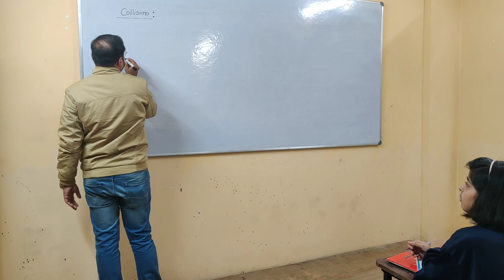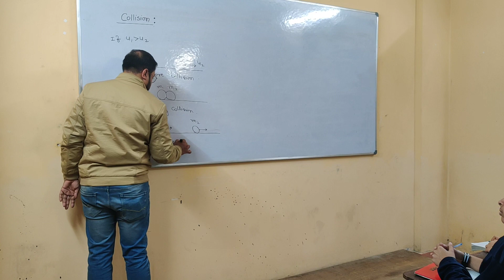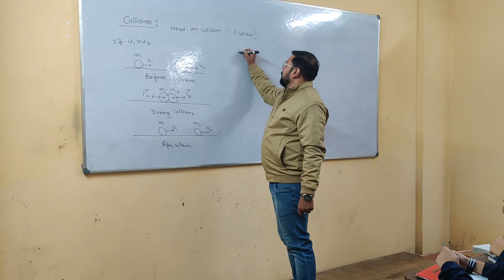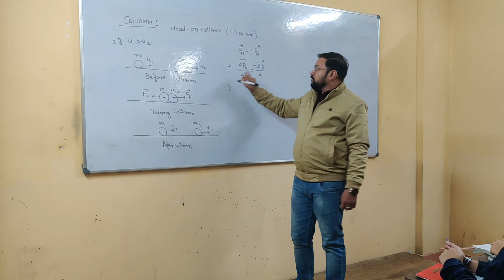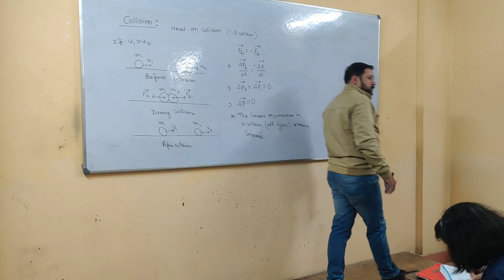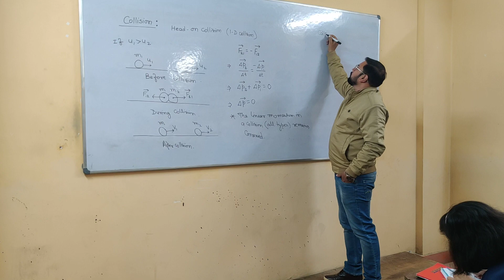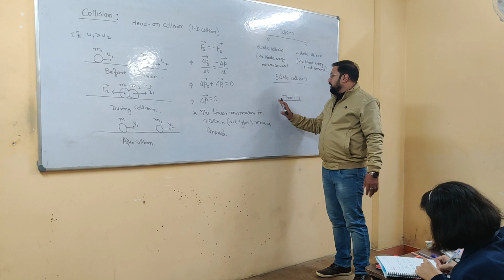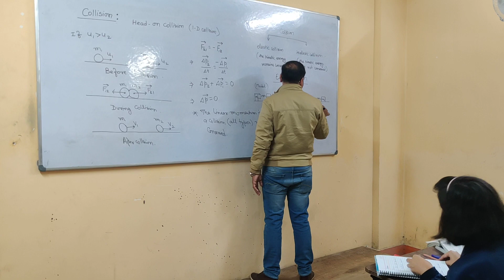NKC faculty explaining Concept of Collision in NEET batch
Prashant sir, Sr faculty Physics is giving lecture on Collision